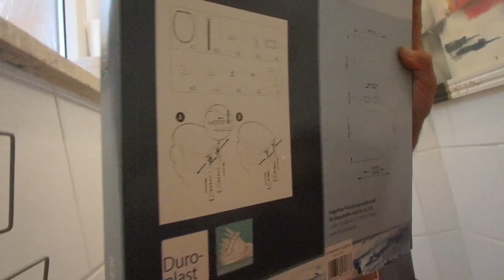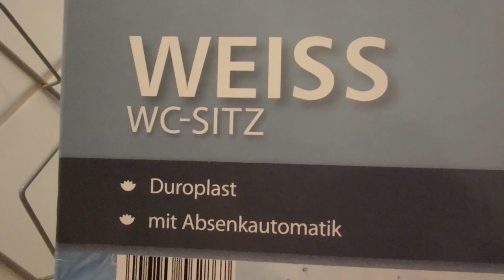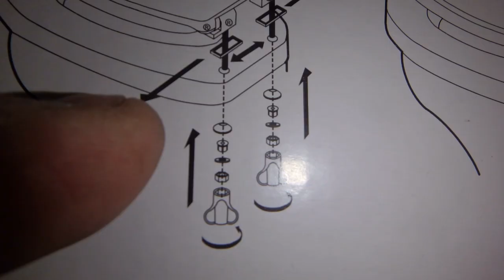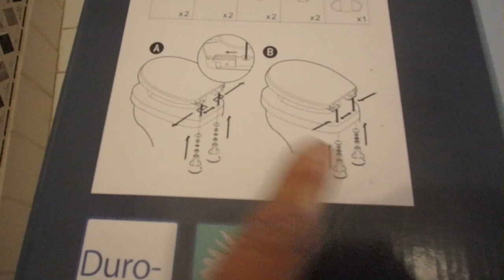🚽 Klodeckel richtig montieren. 🔩 ⚙️🔧↝ 🔨 WC Sitz Toilette mit Absenkautomatik Wellwater Hagebau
Abort, hies das früher bei unserer Oma :-)